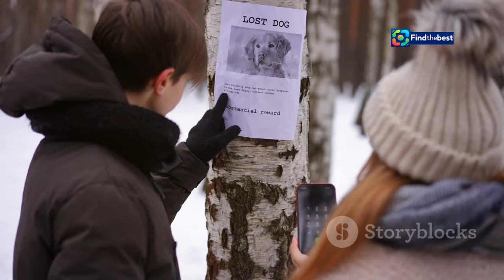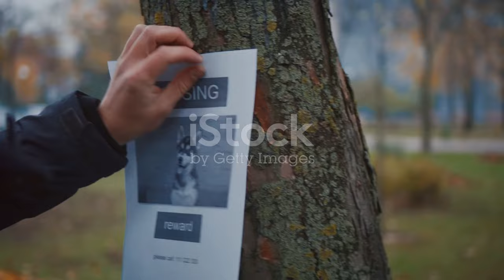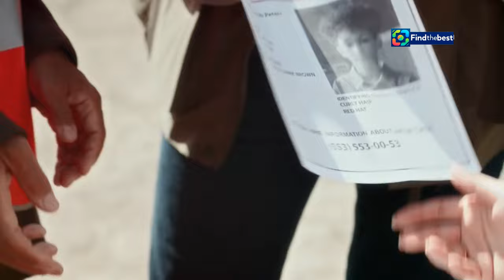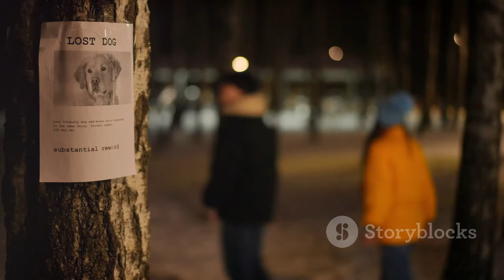Chipactie op Dierendag 2024 | Gemeente Beverwijk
OUTLINE:
00:00:00 A Pawsitive Solution for Every Pet Parent
00:02:45 The Heartbreak of a Lost Friend
00:05:12 Tiny Chips, Big Impact
00:07:06 A Day for Second Chances
00:07:31 Affordable Peace of Mind for Your Furry Friend
00:07:55 Local Heroes Unite for Pet Safety
00:08:19 Spread the Word, Save a Friend
00:08:49 Every Pet Deserves a Safe Haven
00:09:14 Join the Movement, Make a Difference

### Category:
People & Blogs

### Description in Dutch:
🐾🎉 **Chipactie op Dierendag 2024!** 🎉🐾

Op **vrijdag 4 oktober** organiseert Dierenambulance Kennemerland, in samenwerking met de gemeenten Beverwijk, Heemskerk en Velsen, de jaarlijkse chipactie! 🐶🐱 Dit is een geweldige kans voor alle inwoners om hun huisdieren (behalve honden) te laten chippen voor een gereduceerd tarief van slechts **€10**! 💰

🔍 **Waarom chippen?** Elk jaar raken duizenden huisdieren vermist in Nederland. Met een geregistreerde chip kunnen verloren dieren eenvoudig worden teruggebracht naar hun eigenaar. Het chippen is snel, relatief pijnloos en vergelijkbaar met een vaccinatie! 💉❤️

📍 **Locatie:** Dierenambulance Kennemerland
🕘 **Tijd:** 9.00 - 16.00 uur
🏷️ **Prijs:** €10 per chip (inclusief registratie)

Een afspraak maken is niet verplicht, maar kan wel! Meer informatie vind je op

👉 **Help mee om onze huisdieren veilig te houden en deel deze video!** 📲💖

### Description in English:
🐾🎉 **Microchip Action on Animal Day 2024!** 🎉🐾

On **Friday, October 4th**, Dierenambulance Kennemerland, in collaboration with the municipalities of Beverwijk, Heemskerk, and Velsen, is organizing the annual microchip action! 🐶🐱 This is a fantastic opportunity for all residents to have their pets (except dogs) chipped for a reduced price of just **€10**! 💰

🔍 **Why chip?** Every year, thousands of pets go missing in the Netherlands. With a registered chip, lost animals can easily be returned to their owners. Chipping is quick, relatively painless, and comparable